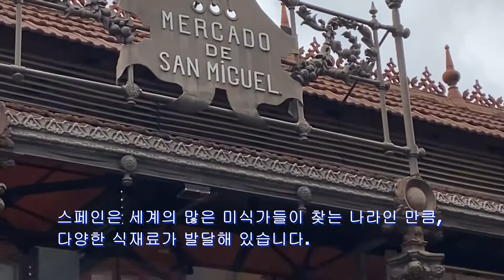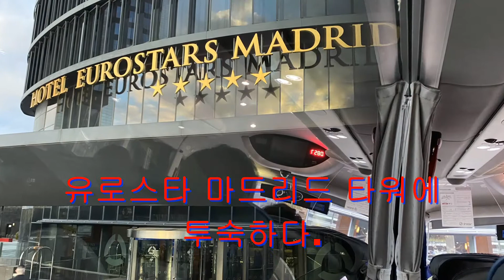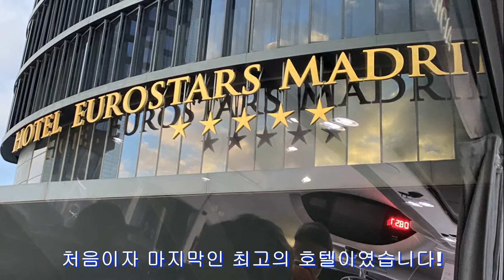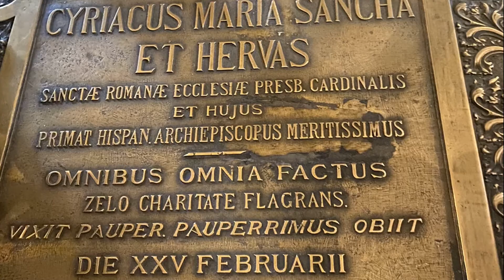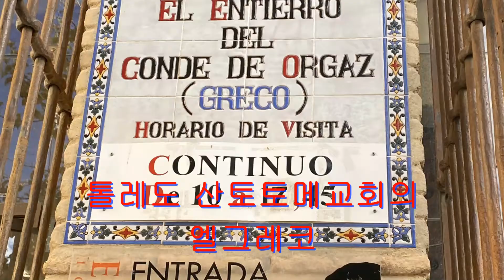세르반테스 산미구엘시장 톨레도대성당 스페인 여행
미겔 데 세르반테스 사아베드라는 스페인의 소설가, 시인, 극작가이다. 많은 사람들에게서 첫 근대 소설이라고 평가받는 《돈 키호테》의 작가로 유명하다. 그의 작품은 문학 전체를 통틀어 가장 중요한 명작에 속한다고 언급되기도 한다.
톨레도 대성당은 스페인 카스티야라만차 지방 톨레도에 있는 가톨릭 성당이다. 1227년, 카스티야 왕 페르난도 3세 시대에 건설이 시작되어, 가톨릭 군주 시대인 1493년에 완성되었다.